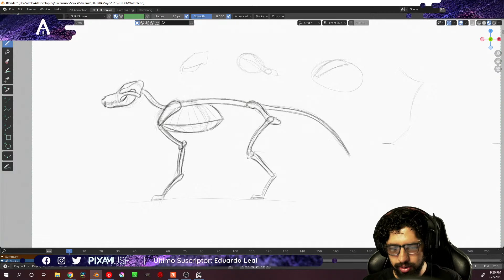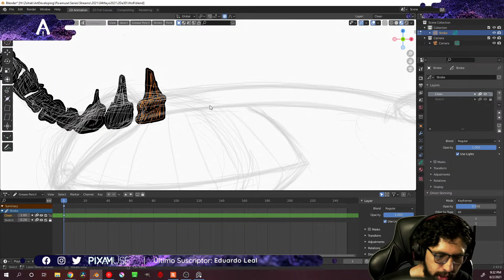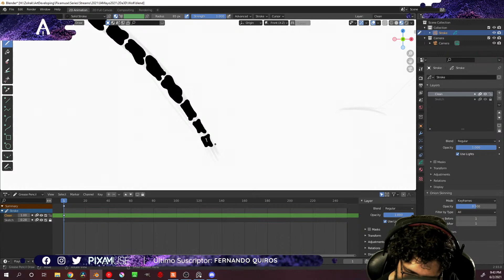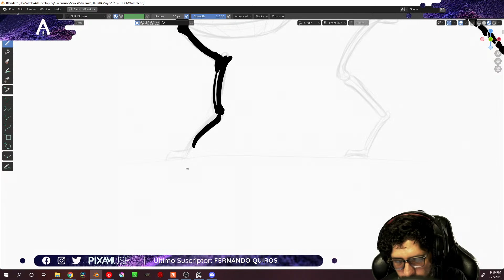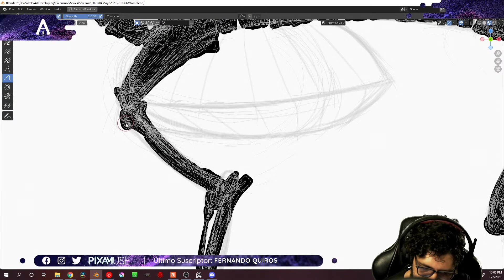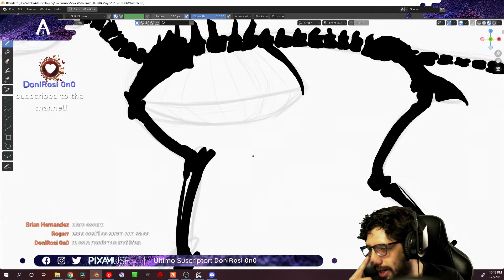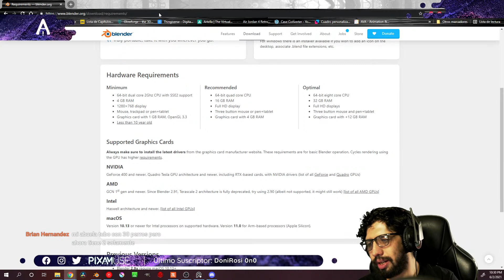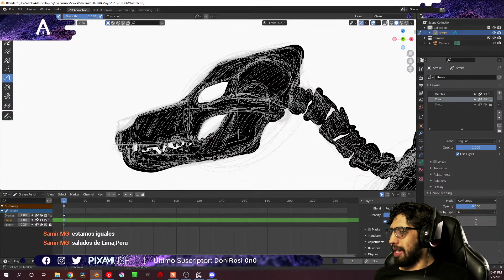Convierte tus dibujos 2D en 3D | Grease Pencil en 3D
Hey chicos, en este stream de grease pencil vamos a ver como convertir nuestros dibujos 2D en 3D!!!